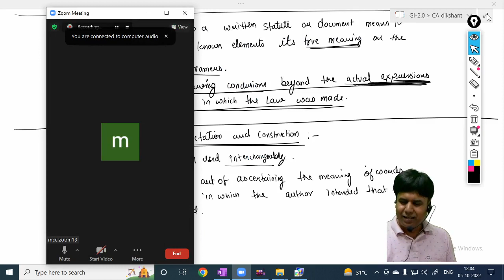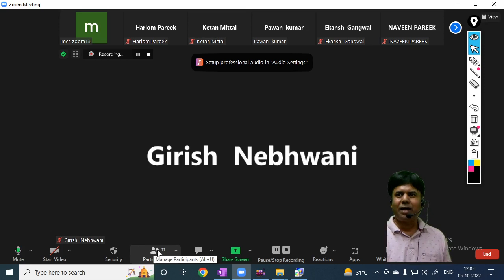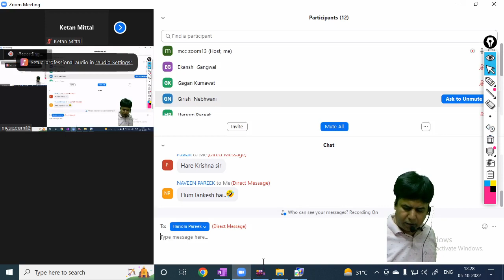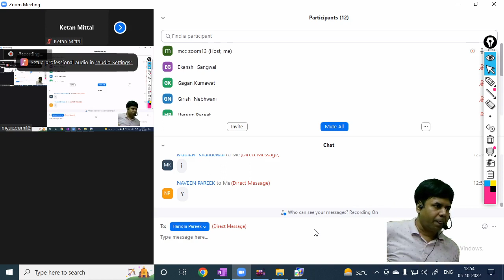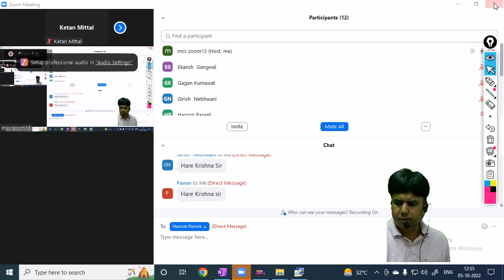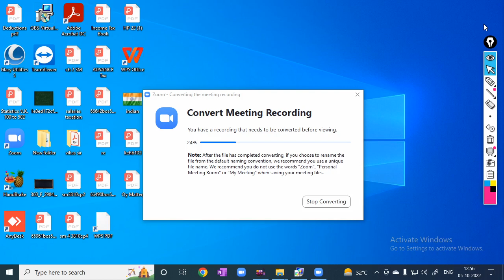(Lecture-69) Chapter 12: Departmental Accounts 05-10-2022